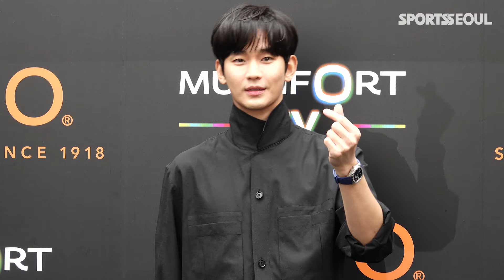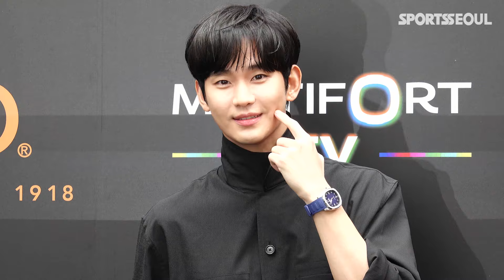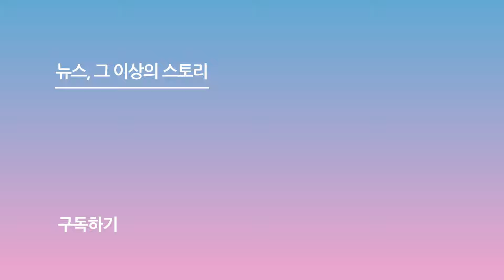김수현, 눈물의 재벌 왕자님 '백현우 멋있다~' (미도 포토콜)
[스포츠서울ㅣ윤수경기자] 배우 김수현이 25일 오전 서울 성동구 비컨스튜디오에서 열린 미도(MIDO) 신제품 론칭 기념 포토콜 행사에 참석해 포즈를 취하고 있다.